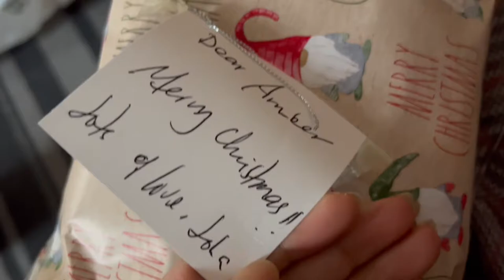💠Christmas Gifts Under Our Tree Stripped Out/Pasko2021/Unboxing Gifts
thank you so much to our friends and family for this presents..we all love them😍❤️